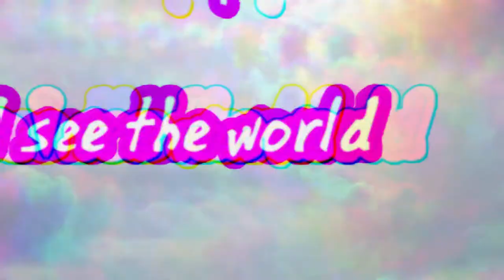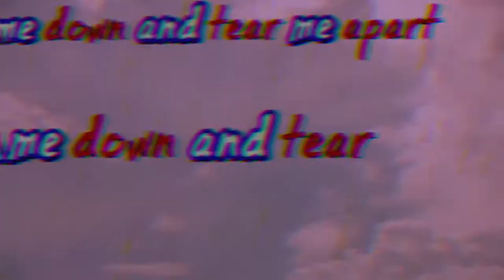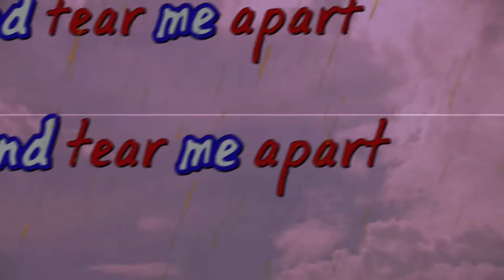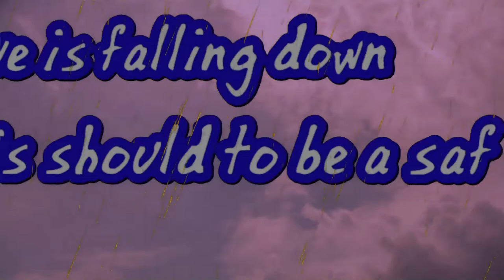Cursed In White - Absence [Official Audio]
Cursed In White - Absence

ABSENCE // LYRICS :

I Will End this by myself

Cross my heart and hope me to die
I see the world on the fucking fire
We are the human , We are Catastrophe
But in the end we're still stretch everything

So take me out , take me out
From Selfishness that consume everything
I see the war inside of my head
Like i see the world as a dark side of the earth

They've taking everything
Even your life and your freedom
This world gonna tear us all
So let me free myself

We are the witnesses
We are the selfishness
We all seeing red
When we all needed something
X2

Tear me down or take me apart ×3
Cause i'll never pay anything

Oh shit

What?

What in the world is going on here
What i believe is falling down
This world is should to be a safe zone
But now is killing me

Take me down and Tear me apart
Like the world does
To the fucking stack of the people

So tear me apart

Absence

Take me apart

Just take me apart

*This content is a part of college project.